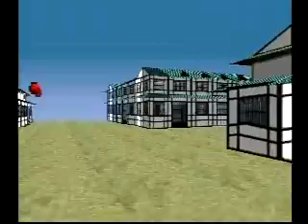奇ゲー紀行１：Playstation用ソフト「LSD」3/10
１週間分動画の方でもっと見たい、出来ればようつべでという方も居たので。
日数につれて徐々に世界は狂います。
まだ1週間未満です。
ジャンル：悪夢シミュレータ